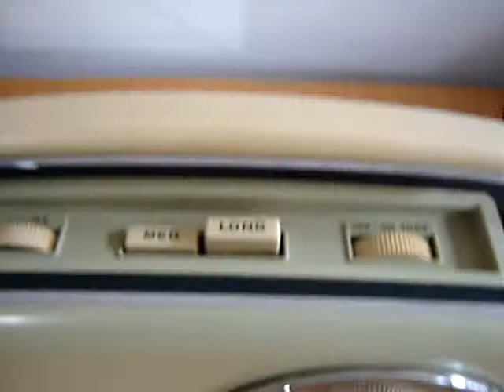Bush Radio TR82C - Sound demo